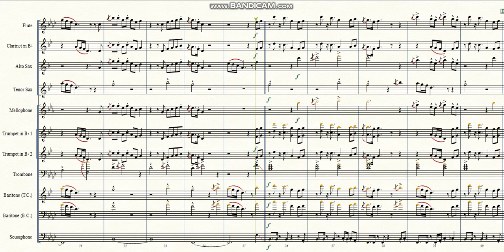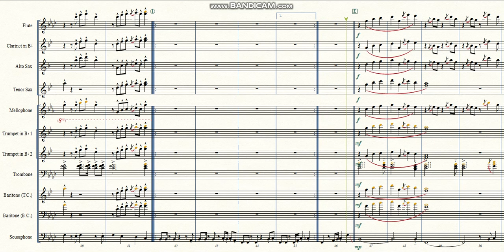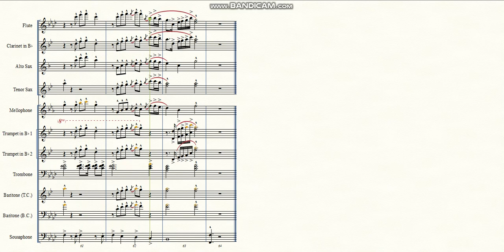Dead to Me | Marching Band Arrangement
Dead to Me by. Kali Uchis